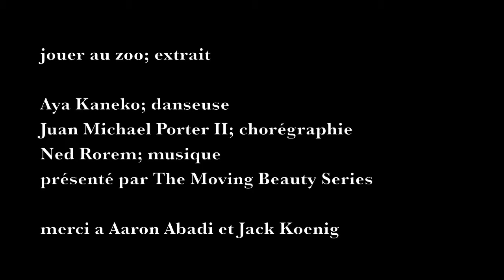jouer au zoo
jouer au zoo; extrait

Aya Kaneko; danseuse
Juan Michael Porter II; chorégraphie
Ned Rorem; musique
présenté par The Moving Beauty Series

merci a Aaron Abadi et Jack Koenig